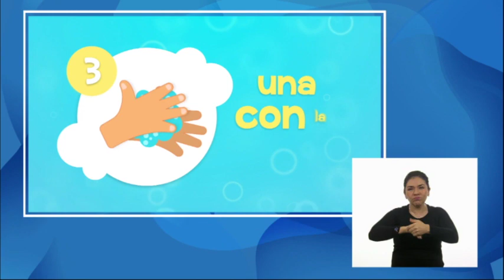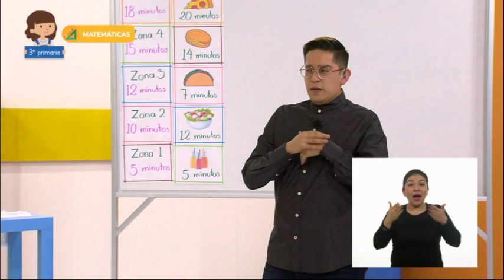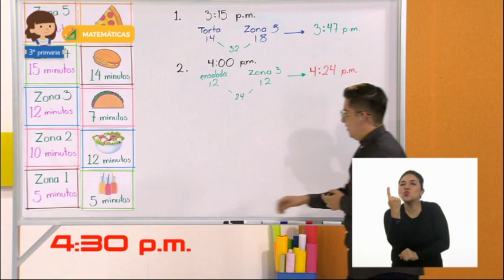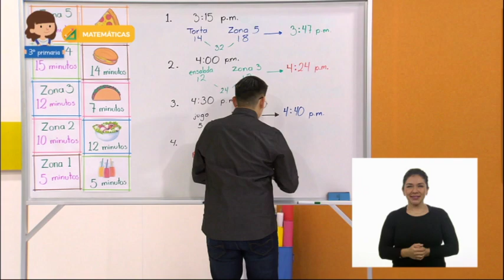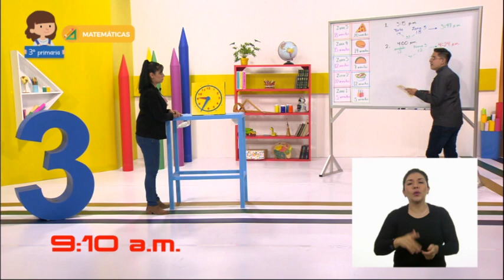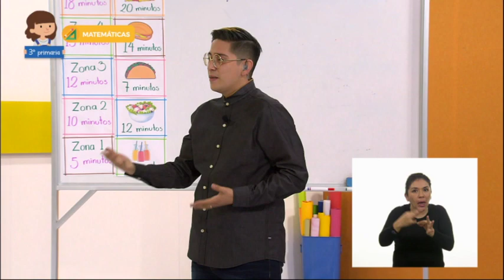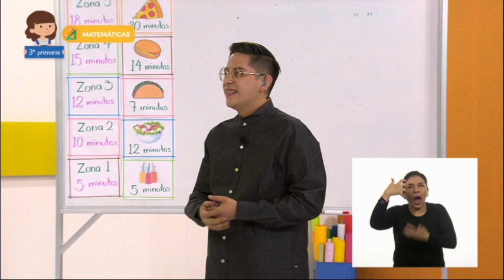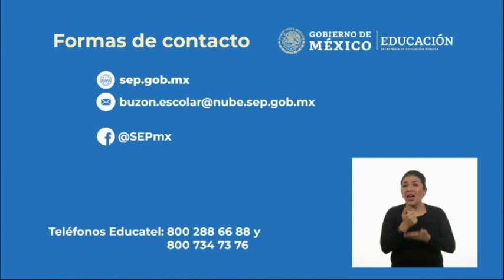1111 MAT 3 LSM TX2